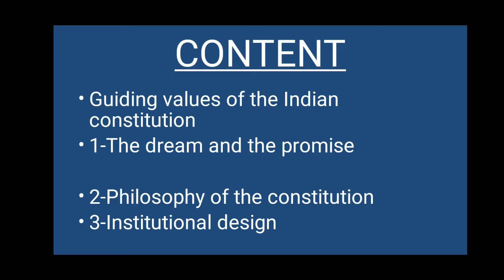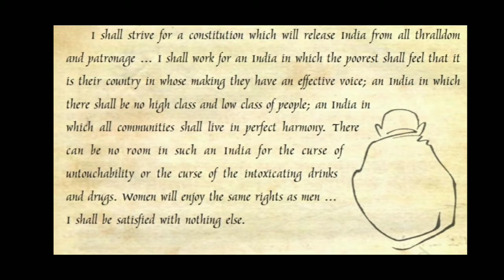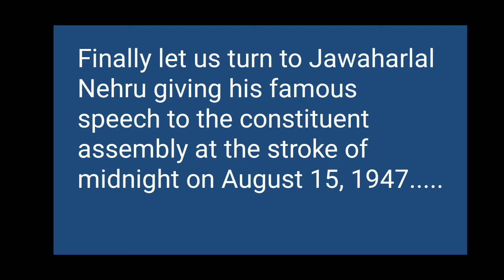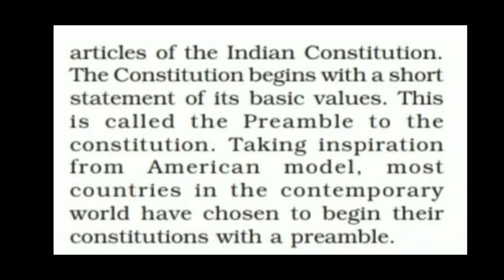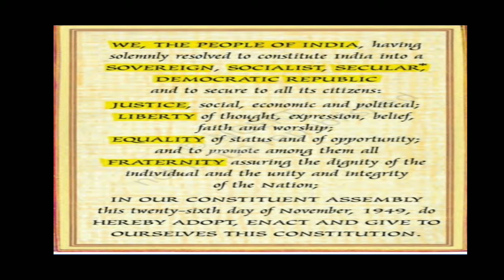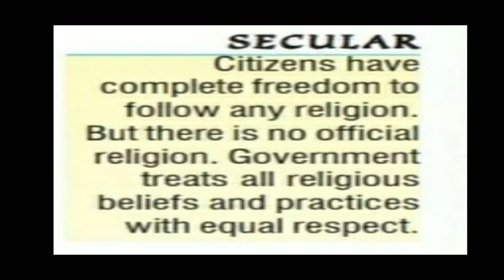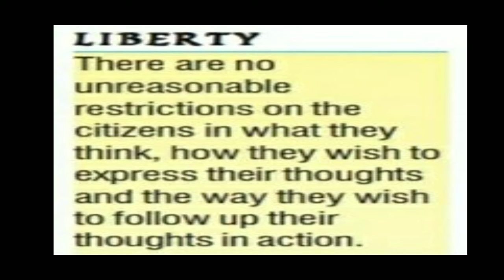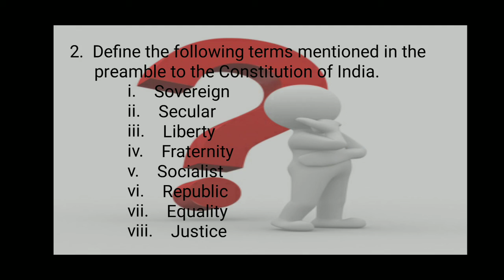Class 9th || Democratic Politics || chapter Constitutional design || video number-2